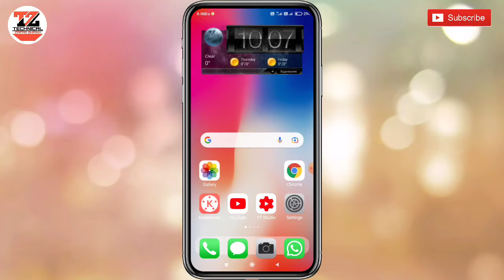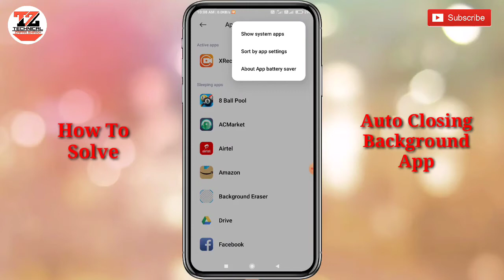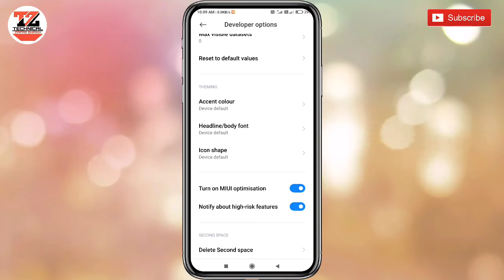Background App Restart Problem In Mi Redmi Phone_miui new update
❤️ Technical Zafar Shaikh ❤️
Tech mobile app issues mobile issues Ke Liye Hamara Telegram Channel zaroor Join karein